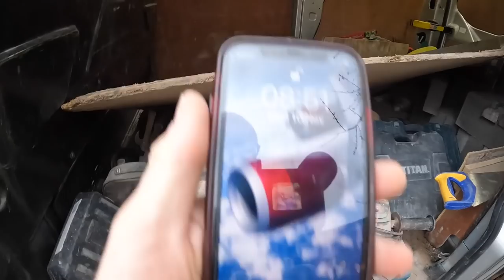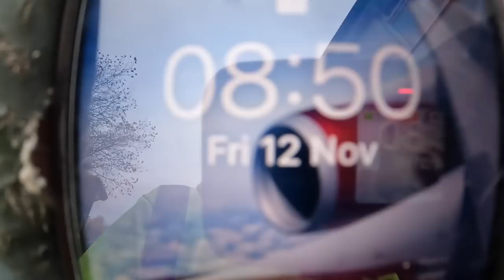AWKWARD STEEL INSTALLATION ..CONSERVATORY PART 6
IN THIS WEEKS VIDEO ..AWKWARD STEEL INSTALLATION WE SHOW IN DETAIL HOW WE CUT OUT THE OPENING FOR THE 2  8 X 4 STEELS . WE ALSO SHOW HOW WE PROPPED THE OPENING WITH ACROWS AND STRONG BOYS . WE SHOW THE  HOUSE JOISTS BEING CUT BACK THEN A TIMBER WITH JOIST HANGERS  IS ATTACHED . WE THEN ATTACH STEEL NUMBER ONE TO THE TIMER TRIMMER WITH 12 MM THREADED BARS , WASHERS AND NUTS , WE ALSO SHOW THE SECOND STEEL GO IN THEN THE PADSTONES AND PATCHING WITH A BIT OF BONUS BLOCKWORK TO FINISH ...ENJOY